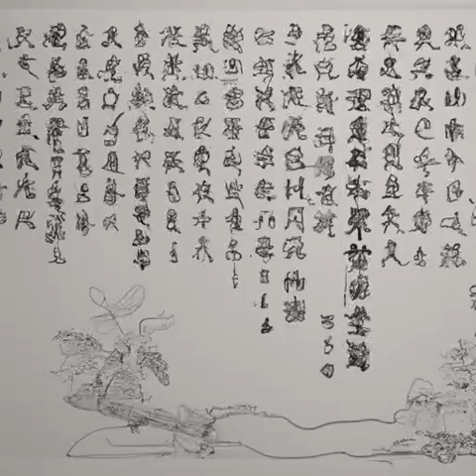第182章 老本行《国民法医》